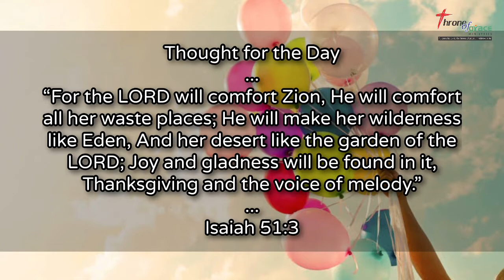Joy and gladness will be found in it (Isaiah‬ ‭51:3‬) - Thought for the Day - 07Apr2021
“For the LORD will comfort Zion, He will comfort all her waste places; He will make her wilderness like Eden, And her desert like the garden of the LORD; Joy and gladness will be found in it, Thanksgiving and the voice of melody.” (Isaiah‬ ‭51:3‬)